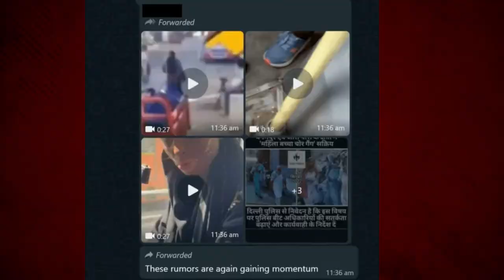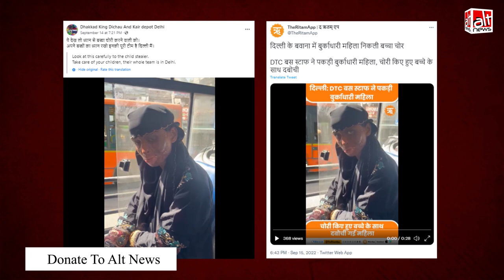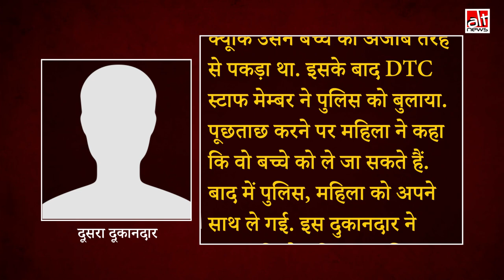Fact-check: वायरल वीडियो में DTC बस में बुर्का पहने दिख रही महिला बच्चा चोर नहीं थी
A video of a burkha-clad woman confronted by police suspecting her to be a child kidnapper is viral as child kidnapper caught by Delhi Police. The police have dismissed these claims.